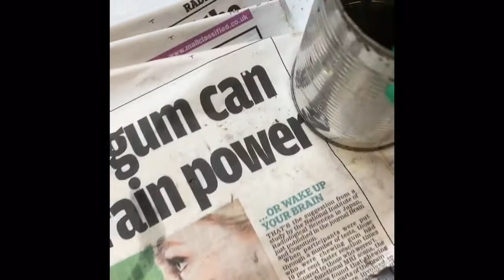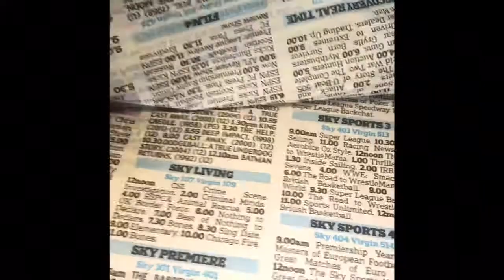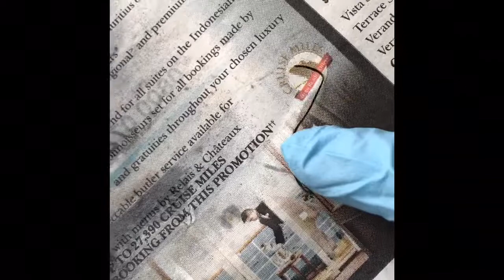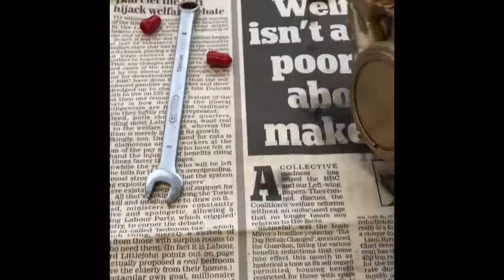unseize motorbike brake caliper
Brake caliper is seized FZ750  motorbike